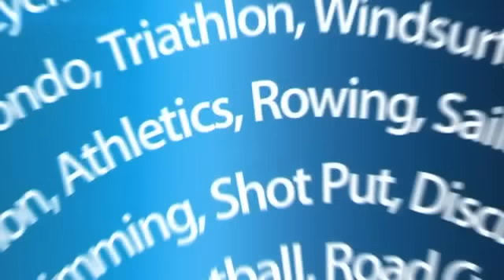2012-08-28 - ONE NEWS - HARROWING IMAGES OF WHOOPING COUGH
Harrowing images of whooping cough (2.22)
Added: 6.10PM Tuesday August 28, 2012
A mum has released a video of her sick baby. (Warning: Images may cause distress.)